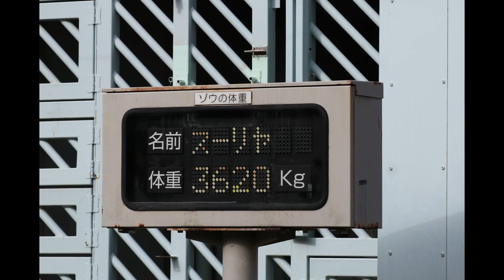上野動物園に行こう！🐼 ㊻ ~2022年12月9日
シャオシャオ、レイレイ、そしてお母さんのシンシンの母子パンダ観覧
41回目です。

はじめ、シャンシャンは起きていましたが、私がカメラを回している間に
気持ちよさそうに眠ってしまいました。
ある意味、貴重な映像？

母子パンダ観覧は、観覧エリアの後ろで待機していた間に
それまで起きていたシャオシャオが眠り、
レイレイは眠っていて、シンシンは何とか起きていました。

リーリーはお庭で可愛い顔をして眠っていました。

※ 2022年10月4日より、事前の抽選制が廃止になり、並んだ順に
観覧できるようになりました 😉